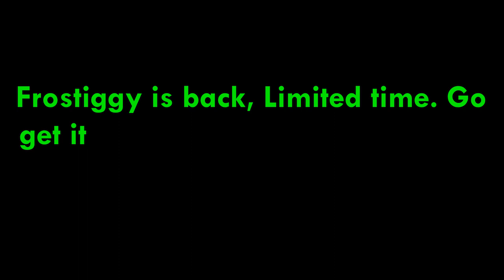Frostiggy Skin IS BACK! Piggy [BOOK 2] WINTER HOLIDAY RETURNS!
IT'S BACK!